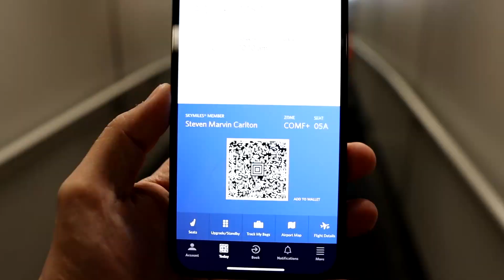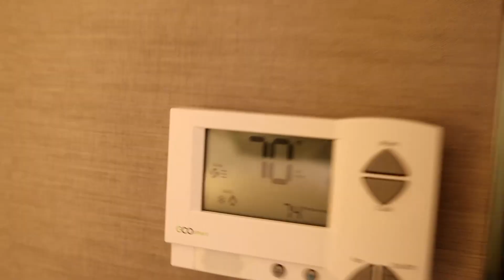MEETING MY STREAMER FRIENDS IRL (BOSTON, MA)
Meeting the Squad in Boston!